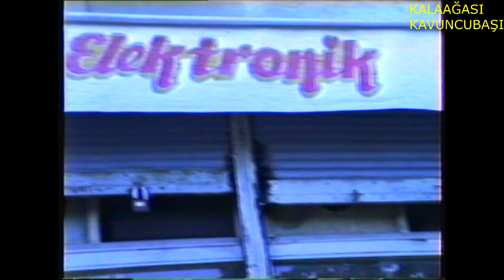BESNİ ESNAF SOHBETLERİ 97, ŞÜKRÜ PAŞA